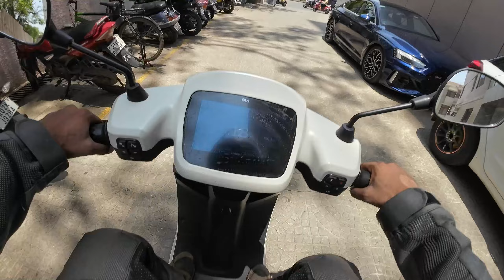ಅತ್ಯಂತ ವೇಗದ ಮೋಟಾರ್ಸೈಕಲ್ Ducati Panigale V4S | Best 1000cc motorcycle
I ride and experience the Ducati panigale v4s 2024 model

For updates catch me on